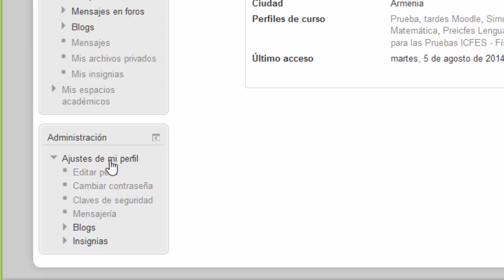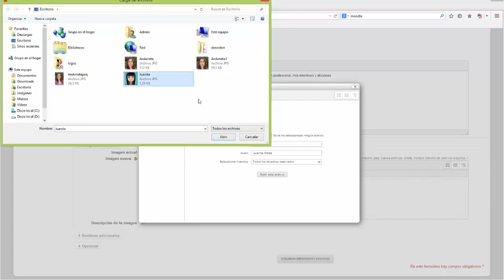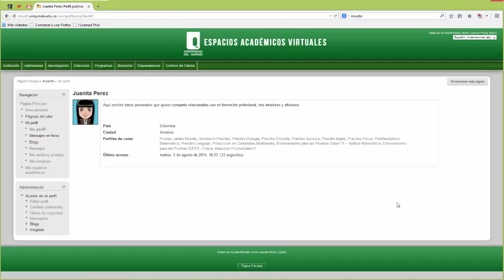Cómo actualizar el perfil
VideoTutorial que indica como personalizar el perfil en la plataforma Moodle.